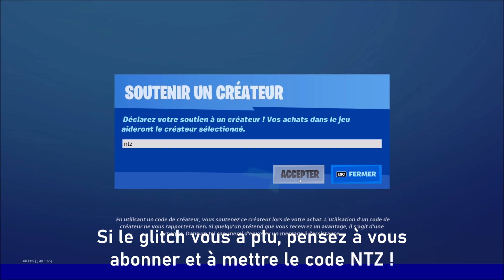GLITCH : AVOIR DE LA VIE INFINIE SUR FORTNITE SAISON 6 (INFINITE HEALTH FORTNITE BATTLE ROYALE)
Nouvelle vidéo glitch sur fortnite pour avoir de la vie infinie et être invincible en saison 6 sur fortnite battle royale ! (infinite health glitch fortnite)
👉 CODE CRÉATEUR ➔ NTZ ❤️ (Merci à ceux qui me soutiennent)

COMMENTAIRES
Suite à  beaucoup de débordements, désormais les commentaires sont triés automatiquement par une intelligence artificielle. Tous les commentaires comportant des insultes, de la haine, du troll ou de la pub sont instantanément blacklistés et personne ne les voit sauf celui qui l'a posté.
5 commentaires blacklistés = bannissement définitif

DROITS D'AUTEUR
Cette vidéo est soumise aux droits d'auteur et il est interdit de la reposter ou de l'utiliser dans une vidéo. Toute utilisation ou repostage de cette vidéo sera instantanément striké, au bout de 3 strikes votre chaîne est bannie.